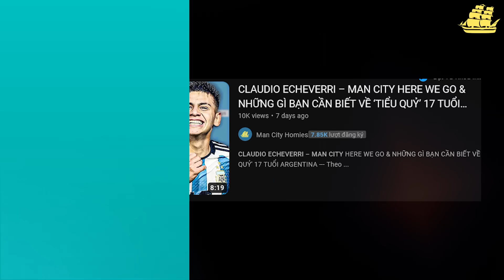Man City KIẾM NHIỀU ĐIỂM NHẤT Châu Âu trong năm 2023 - KÝ XONG siêu tài năng Argentina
Theo dõi Man City Homies!